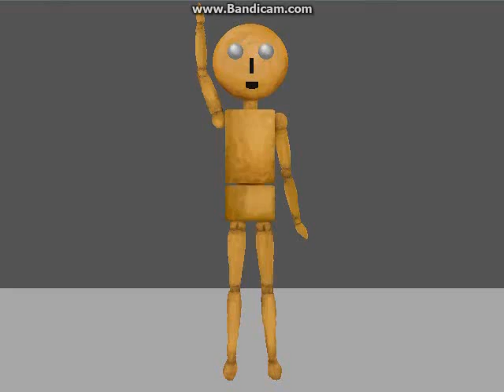Ao Oni Epic Montage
Re edited the montage and added a few more clips. You liek?